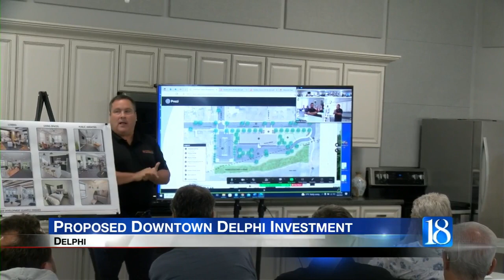New apartment complex could be coming to Delphi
At the Delphi City Council meeting on September 6, Rebar Development LLC presented a proposal for a new apartment complex in downtown Delphi.